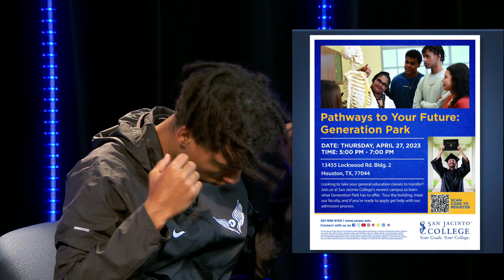Gator Nation News 3. 30. 23